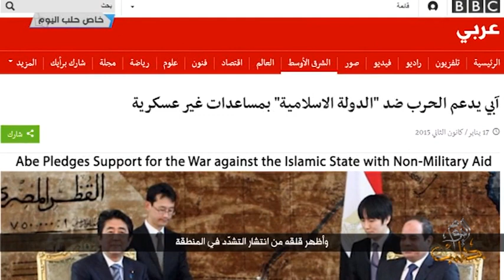بعد أشهر من اختفائه .. الصحفي الياباني "كينجي جوتو جاو" على مذبح تنظيم الدولة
هدد تنظيمُ الدولة بإعدام رهينتين يابانيين لديه ما لم تدفع حكومةُ بلدِهما فديةً قيمُتها مئتا مليون دولار خلال اثنتين وسبعين ساعة، حسب تسجيلٍ مصورٍ بثه التنظيمُ صباح اليوم، وعمل أحدُ الرهينتين كصحفيٍ مستقلٍ في حلب منذ عدةِ أشهر، حيث وثق العديدَ من مجازر النظامِ وأقام عدةَ ورشاتٍ تدريبيةٍ للناشطين الإعلاميين.

وعلى التردد: 11595 عمودي، الترميز 27500 ، معامل التصحيح 3/4